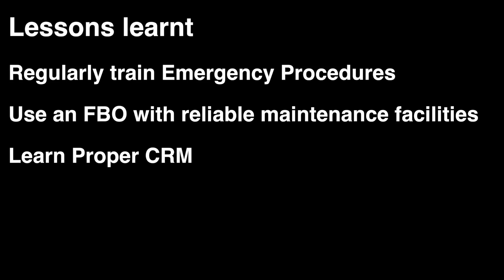Fatal Spin Crash of Beechcraft Queen Air On Take Off Mayday Talk Episode 14 Part 1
A Beechcraft Queen Air multi engine propeller aircraft crashes into the ground in a UFIT (uncontrolled flight into terrain) after a left engine failure, caused by an engine fire.. The aircraft attempted to make a left turn at a steep bank angle and slow airspeed.

The three people on board and ten others on the ground were killed in the accident.

Watch this Mayday Talk Episode to find out more about it.

The main themes on this channel are:

Flight Training
Plane Spotting
Aviation Related Tutorials
Mayday Talk
What Happens if you stood on the wing of a Plane?

The main theme of this channel is Mayday Talk.

This channel is still in development as I'm in the middle of studying two courses (including my personal pilot training) and as for now there is no regular uploading schedule.